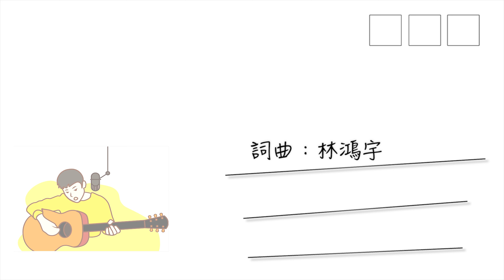謝謝，再聯絡（歌詞MV版）林鴻宇feat.他的好朋友們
歌曲介紹：
人生總有許多和朋友離別的時刻，但青春的共同回憶是無價的，也許道別之後不會再朝夕相處，也許道別之後會遇到很多困難，也許道別之後很多事情都會改變，但是朋友會幫我們記得自己最真實的模樣，那是一種不在身旁卻一直在心上的陪伴。

朋友謝謝你，記得再聯絡！
謝謝，再聯絡 Song for friends

詞曲：林鴻宇
主唱：林鴻宇、魏祺修、葉祖廷、藍婷、羅莎莎、盧苑呈、陳景皓、威利Willy
吉他：羅大惟
Bass：黃信元
Drum：林志祥
Keyboard：藍婷、卞宗仁
人聲後製：管倫忠、許耀謙
混音：吳奕宏
影片製作：林鴻宇

特別感謝：
（場地提供）貝洛音樂